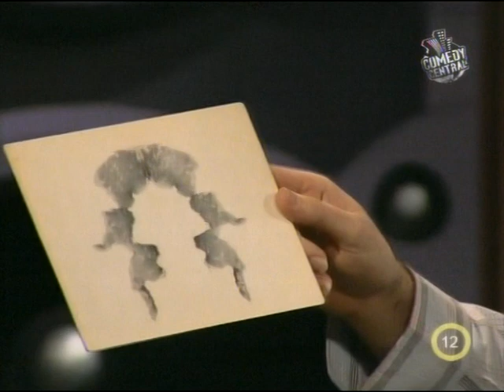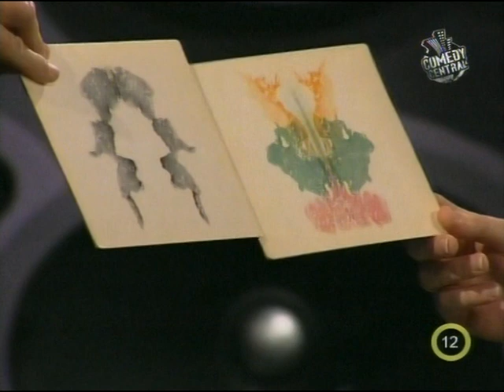Késő Este Hajós Andrással - Havas Henrik 3/3. rész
Hajós András vendége volt Havas Henrik.